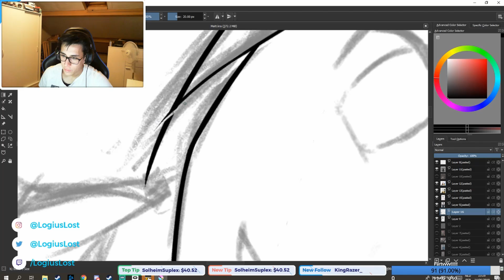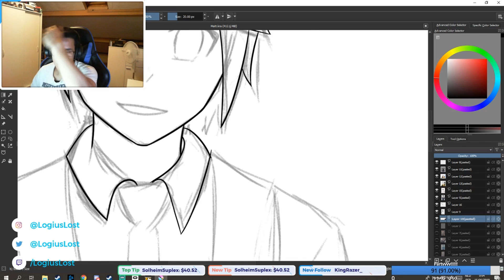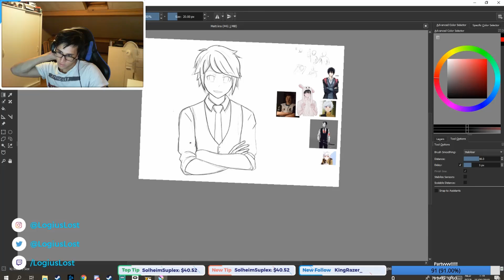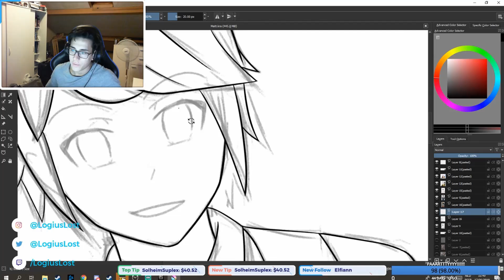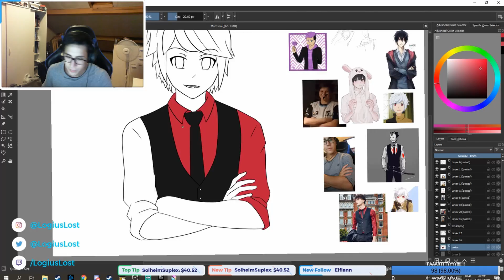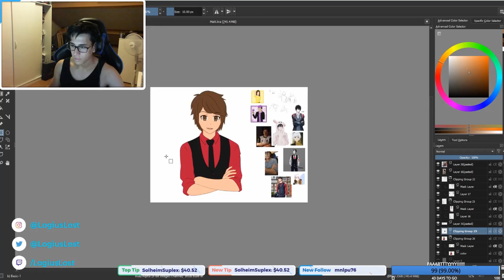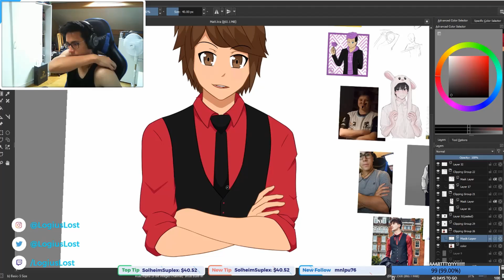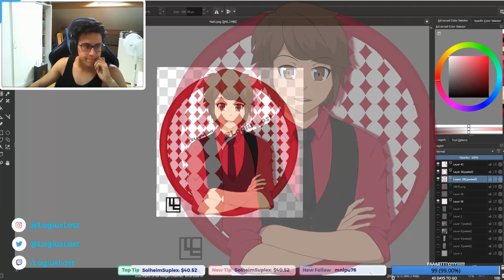Matt_LEBE speedpaint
This is a speedpaint of a commission from  Matt_LEBE

And ofcourse my own works on my instagram: @LogiusLost

Song: Notoriety - Forever (ft Jowei)

Song: Jumper Keellu - Right Now